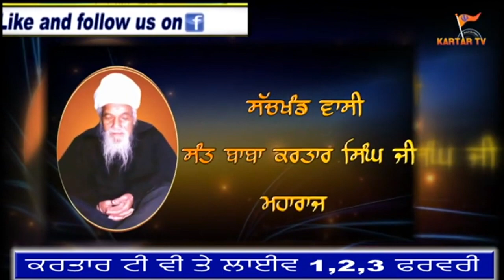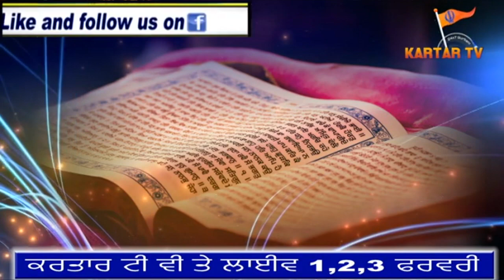Barsi| Sant Baba Kartar Singh Ji| Bheromajra| Ropar | Dasmeshgarhsahib | KartarTv | Live | Samagam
Kartar Tv is 24 Hours Gurbani Channel